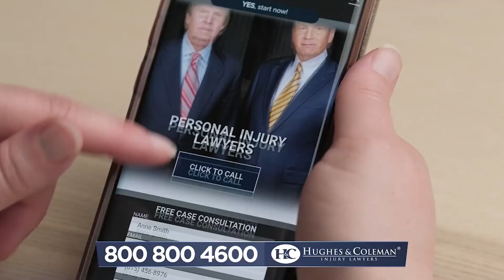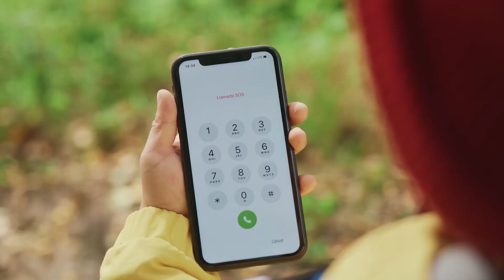What to do after a rear-end car accident in Nashville, TN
In this video, attorney Lee Coleman discusses everything you need to do following a rear-end collision in Nashville. We’ll also talk through some of the ways a car accident lawyer can help so that you can focus on your recovery.

In this video, we will go over some important information and answer many frequently asked questions, such as:
0:00 How common are rear-end collisions and what are they caused by?
0:36 What types of injuries do rear-end car accidents cause?
0:47 What to do after a rear-end collision
1:27 Damages and compensation you’re entitled to
1:44 How Hughes & Coleman Injury Lawyers can help
2:17 How to contact us to talk through your case

We can help you understand your legal rights and put you on a path toward recovery and the compensation you deserve.

To learn more about rear-end collisions and how an attorney can help,